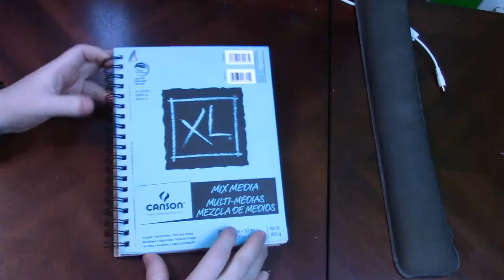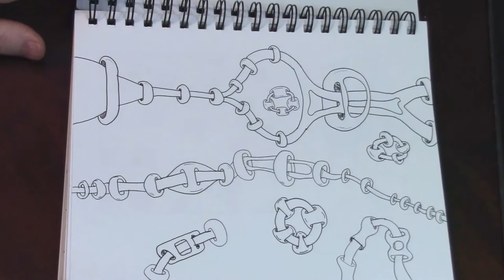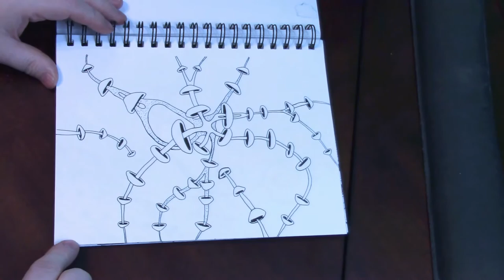Sketch Book # 3 & speed doodle No Woodworking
It been 6 months so I thought I would show you a drawing book I finished.
TDW Woodworks